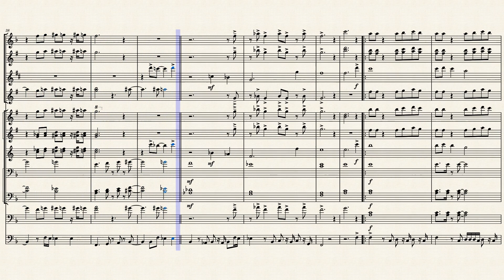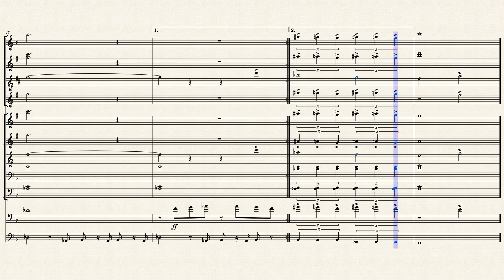Golden Time Of Day - Frankie Beverly + Maze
Marching Band arrangement of Golden Time of Day